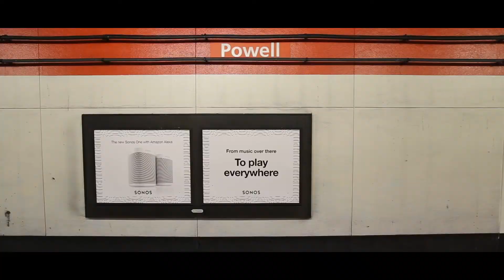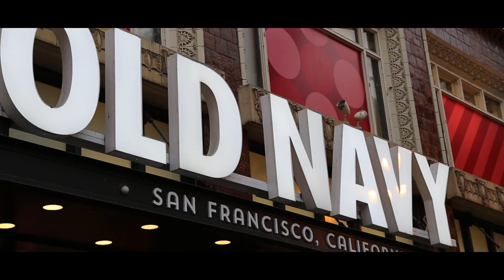San Francisco in 2 MINUTES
A little something I put together during my 1 and a half days of being in the wonderful city of SF.  I was inspired by the work of Beautiful Destinations and did my best to emulate some of the editing techniques.  Hope you all enjoy it!

Gear:
Canon 6D
Mavic Pro
Beholder DS1 Stabilizer

Edited on Premiere Pro CC 2018